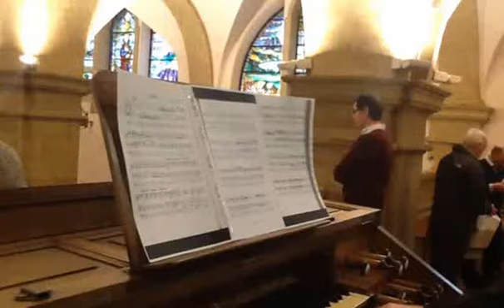Alleluia. Victor Zubizarreta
Pedro Guallar interpreta en el restaurado órgano de San Jorge, Santurtzi, Alleluia de Victor Zubizarreta. 20170211